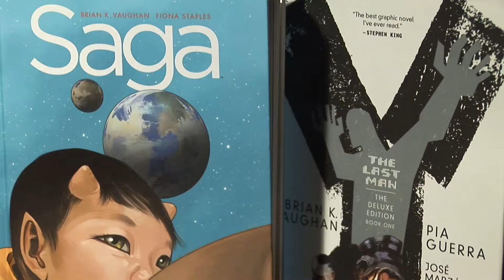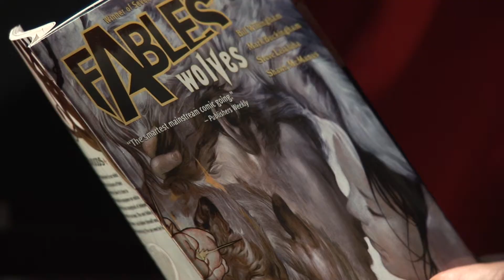CULTURE OF COMICS NEWS REPORT